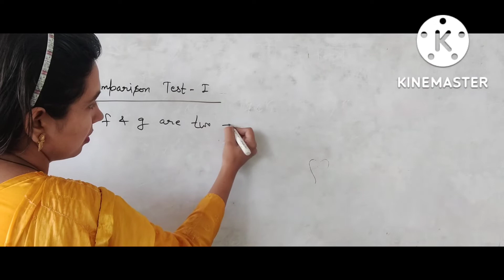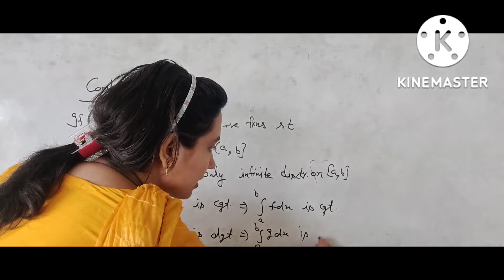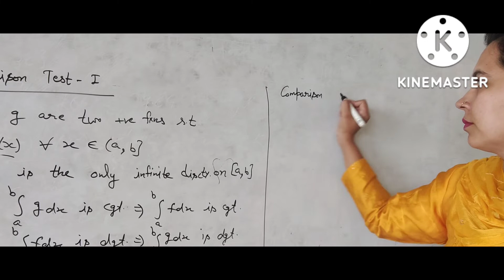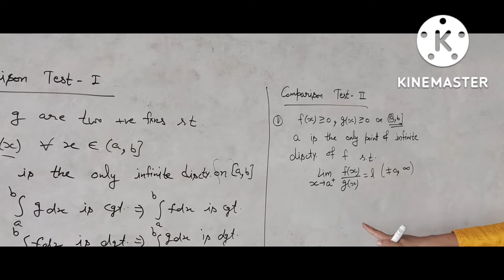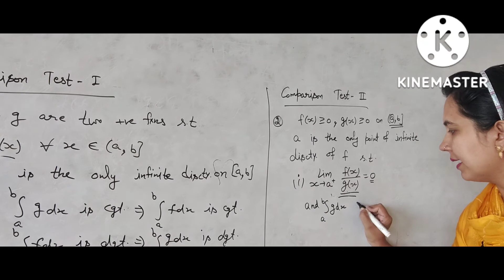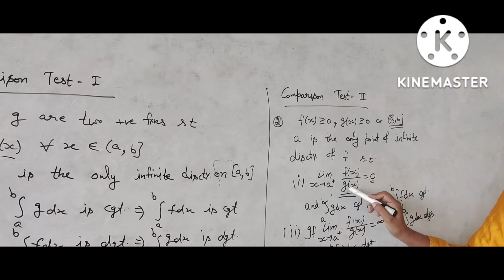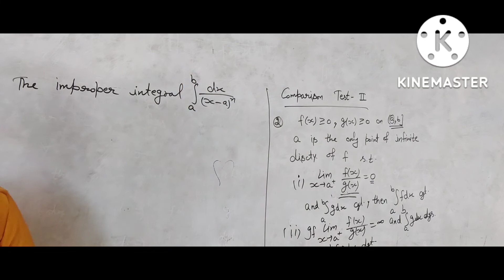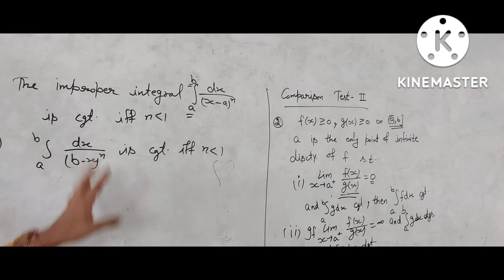Comparison Integral, Real Analysis Chapter -2,(Lec21 )BA/ BSc 5th sem, Improper Integral